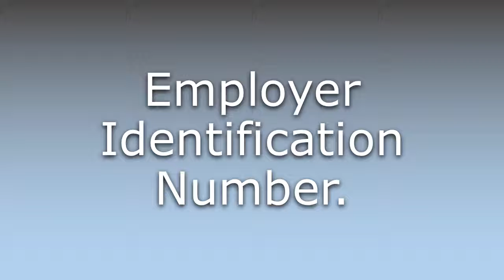What does EIN mean?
What does EIN mean in English? Learn the meaning of EIN.